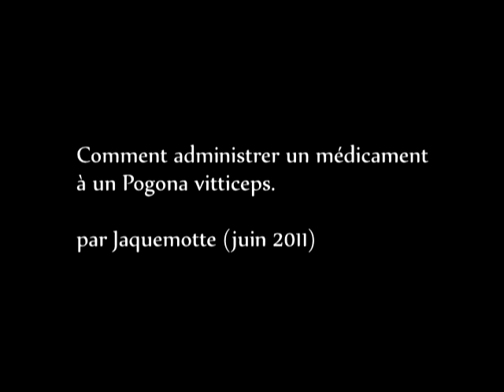Comment administrer un traitement à un Pogona vitticeps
La trachée des pogona se trouve à la base de leur langue. Il faut par conséquent être extrêmement vigilant lors de l'administration d'un traitement et le faire à l'aide d'une seringue (sans l'aiguille évidemment) que l'on introduit délicatement jusqu'à l'estomac de l'animal. Cela évite toute arrivée du produit dans la trachée et les poumons.
TRAITEMENT A SUIVRE UNIQUEMENT APRES CONSULTATION AVEC UN VÉTÉRINAIRE.

L'introduction de la seringue a été fait avec douceur, même si cela n'est pas apparent sur cette vidéo. Il est essentiel de le faire doucement, pour ne pas blesser l'animal.